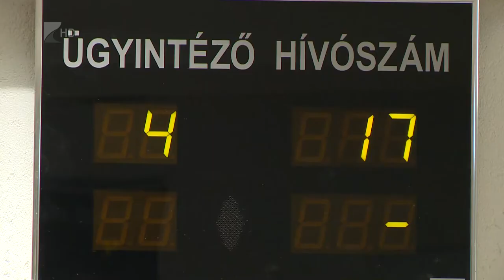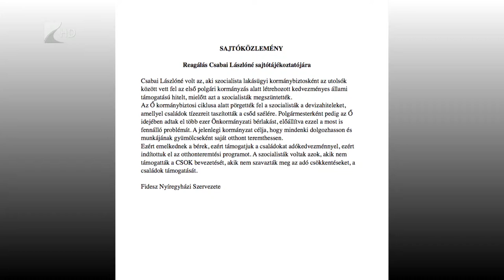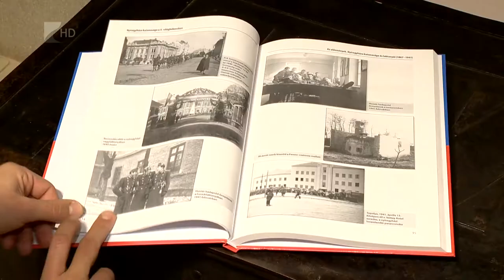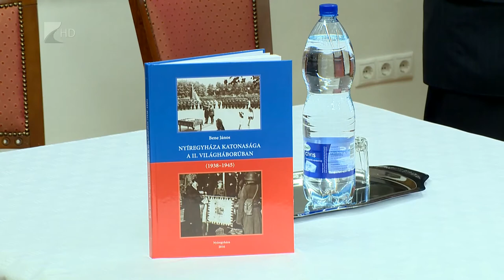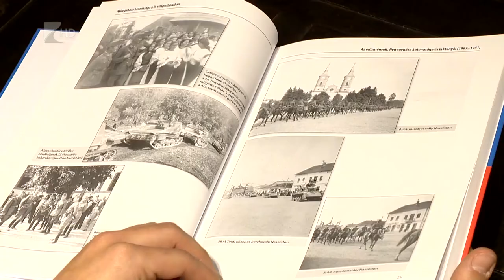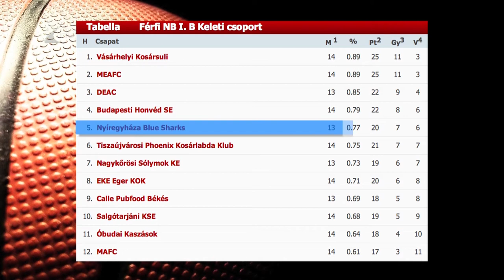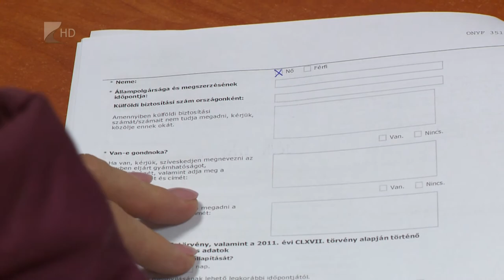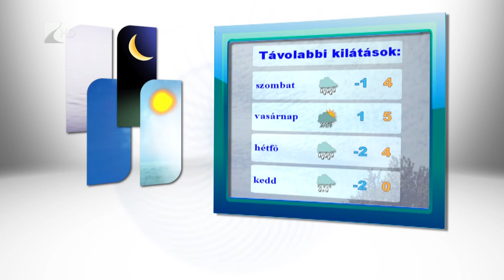Híradó 2017. február 2. - Kölcsey Tv